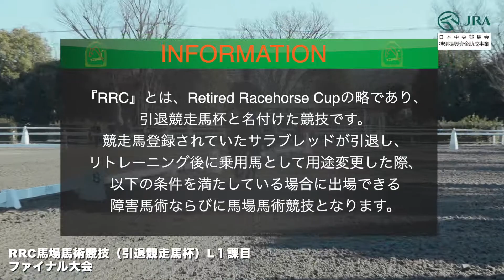【RRC2021】馬場馬術競技(ファイナル)【引退競走馬杯】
RRC（Retired Racehorse Cup・引退競走馬杯）
2021年12月19日（日）に行われた馬場馬術競技です。
全国4地域の大会で上位馬の3頭が集うファイナル大会。
「引退競走馬が競馬場に帰ってくる」をコンセプトに、JRA東京競馬場の乗馬センター内で行われました。

RRCファイナル大会　ライブ配信アーカイブ

▼チャプター▼
0:00　RRCについて
1:20　1位*柿﨑 絵理＆テオドール・ウィル（競走馬名：テオドール）
7:07　2位*鈴木 直人＆たい助（競走馬名：タイセイプロスパー）
13:18　5位*川端 俊哉＆マヤノピナクル
19:23　4位*柿﨑 絵理＆サムライ・ウィル（競走馬名：オンタケハート）
25:13　3位*原田 喜市＆メイショウテンシャ
（敬称略・競走馬時代の馬名は現馬名と異なる場合に記載）